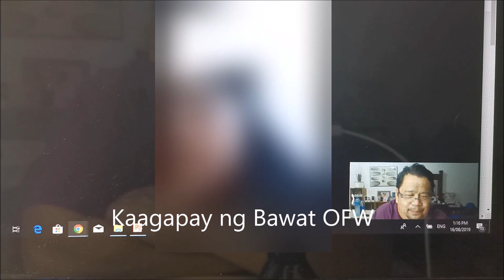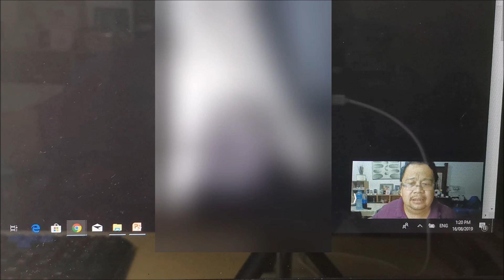Apat na araw pa lang kararating nagmamaka awa ng umuwi ng Pilipinas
Ang problema ng homesick ay dapat na bigyan ng pansin ng ating mga kababayang nagsusubok mangibang bayan,

Nakakalungkot makita etong si Kabayan na kabago bagong dating ay hindi na makayanan ang homesick at gusto nang makauwi ng Pilipinas.